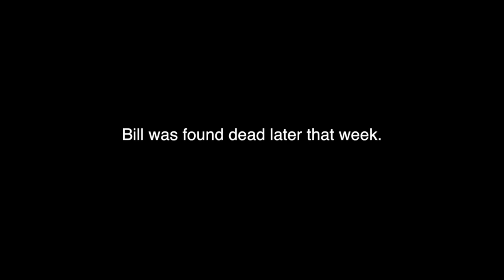Magic! (F Boy #1)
A part of a new series, called F Boy. In this episode, the F stands for Flannel.